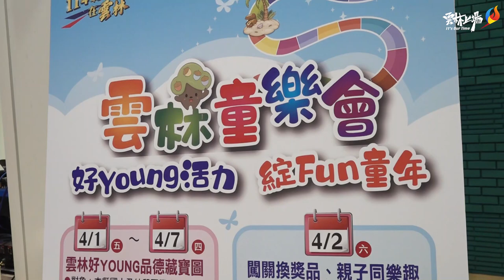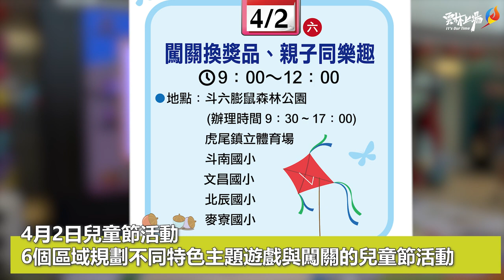雲林「童」樂會-好YOUNG活力 綻FUN童年 4/1日起系列活動 邀親子共享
每年的兒童節，雲林縣政府都會精心規畫許多活動，讓小朋友在放假期間可以好好Fun鬆一下，享受專屬於他們的節日。縣府今(29)日上午於親民大廳舉行雲林「童」樂會-好YOUNG活力 綻FUN童年記者會，雲林縣長張麗善、縣議員賴淑娞、教育處長邱孝文與學童們特地體驗品德藏寶圖互動遊戲，為今年雲林「童」樂會啟動揭幕。縣長張麗善表示，縣府每年盛大舉辦兒童節慶祝活動，今再度於六個分局區規劃豐富又好玩的遊戲與活動，希望雲林囝仔在兒童節假期，可以利用這些活動，跟爸爸媽媽、爺爺奶奶親子一同寓教於樂，邊玩邊學習，就地、就近享受快樂、有趣、好玩又充實的假期，把雲林縣各個角落都營造成孩子的學習空間、歡笑的場域。

張縣長指出，繼去年「鬼滅之刃」造成轟動之後，今年兒童節禮物，縣府一樣依照孩子的喜好，準備了孩子們的最愛，是爆紅動畫「天竺鼠車車」文具組，相信小朋友們肯定都迫不及待想收到禮物，3月29日起由學校陸續將禮物分送給幼兒園和國小的孩子們！

張縣長再說，配合縣府今年推動全民健康運動年，希望學生們可以利用連假期間動一動。所以4月2日當天為讓兒童就近參加兒童節活動，縣府在斗六等6個區域規劃不同特色主題遊戲與闖關的兒童節活動，分別在斗六膨鼠森林公園、虎尾鎮立體育場、斗南國小、麥寮國小、文昌國小、北辰國小6個地點，活動內容有闖關活動、學生才藝表演，還有消防演練、氣墊城堡等遊戲讓孩子體驗，每一區也都準備了1,000份的小禮物要送給闖關成功的小朋友，讓孩子們感受到愛與關懷。

縣府教育處長邱孝文也指出，除了動態的活動，配合雲林縣品德教育推動成果，縣府規畫從4月1日開始至4月7日，搭配時下最夯的手遊，利用手機或平板下載「雲林好YOUNG 品德藏寶圖」App，揪同學或家人一起來玩品德大富翁，排行榜分數達100分截圖上傳就有機會抽豐富獎品！並將畫面截圖上傳到「手遊雲林」粉絲專頁，就可參加4月9日上午十點在粉絲專頁的公開直播抽獎，得獎者可以立刻知道抽獎結果。獎品包括iPad平板、蛇板、羽球拍組等300份的獎品。

「雲林童樂會」，就是讓孩子開心玩，更希望透過這些活動的辦理，讓親子共學可以方便、有趣，也透過活動，大家可更以認識我們美麗的雲林在地文化，培養孩子成為有品德，愛家鄉的乖寶貝。隨國內疫情再度升溫，張縣長也特別呼籲，親子「童樂」時，一定要配合戴口罩、勤洗手、保持社交距離；另也提醒主辦單位，做好量體溫、實聯制，共同堅守防疫原則。